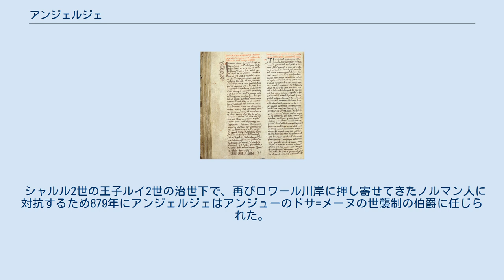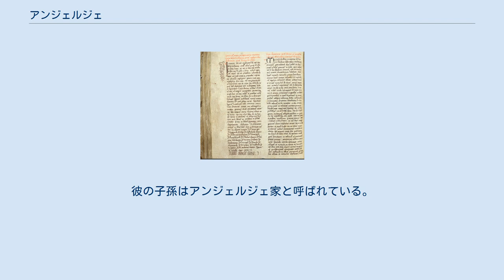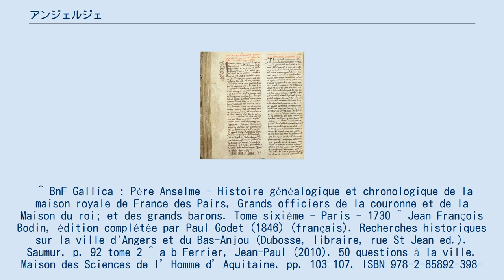アンジェルジェ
アンジェルジェ（Ingelger,840年頃 - 888年頃）ラテン語でアンゲルガリウス（Ingelgarius）は、9世紀末期のアンジェ副伯・オルレアン副伯である。
 アンジェルジェの名は929年の勅許状で知られており、アンジュー伯フルク1世ル・ルー（赤毛伯）の父であることが記されている。
 しかし、現存する文献からはそれ以上の情報は得られず、アンジェルジェに関する情報は12世紀より3世紀後に書かれたアンジュー伯の年代記『アンジュー領事館の歴史（Gesta Consulum Andegavorum）』から得た情報である。
 他、歴代アンジュー伯の功績を記した年代記『勇猛なるアンジュー伯年代記』は、1100年から1140年にかけて、アンジューの修道僧がアンジェルジェの子孫にあたるアンジュー伯フルク4世の依頼を受けて書き上げたものである。
 アンジェルジェの父はガティネでセネシャルを務めていたテルチェル（テルトゥリオ）、母はアンジューの森の管理人であったトルカの娘ペトロニラ（ペトロニーユ）であった。
ペトロニラは古ヴェルフ家のオセール伯・パリ伯コンラート1世とアデライード・ド・トゥールの息子ユーグ司教の親戚にあたる女性とされる。
 877年には、アンジェルジェのラテン語綴りである「アンゲルガリウス」という名のアウストラシア人の伯爵が『キエルジの叙事詩（英語版）』に引用されているが、アンジェルジェとは同名の別人であるとも考えられる。
 西フランク王シャルル2世は、ガスティノワ伯未亡人の全財産をアンジェルジェに贈与することに同意した。
 ガスティノワ伯未亡人が亡夫に対する殺人を告発した男を決闘で破った恩恵で、その数年後にシャルル2世よりアンジェとドゥサ=メーヌにあるアンジュー地方の臨時政府を与えられた。
アンジェルジェはガスティノワ伯未亡人の勇気に感謝した。
 シャルル2世の王子ルイ2世の治世下で、再びロワール川岸に押し寄せてきたノルマン人に対抗するため879年にアンジェルジェはアンジューのドサ=メーヌの世襲制の伯爵に任じられた。
 彼はこの目的のために、ロベール豪胆公の公子で後継者であるアンジュー伯、オートル=メーヌ伯ウードと同盟を結んだ。
 新しくアンジュー伯となったアンジェルジェがすぐに示した熱意と能力は評価され、君主ルイ2世は彼の指揮を拡大することを決定し、彼をトゥール知事（軍事守備）とオルレアン副伯に任命した 。
 アンジェルジェは軍人としても、統治者として日々の積み重ねた実績と相まってその名声は高まった。
当時ネウストリアで有力な一族のトゥール大司教レジノンとアンジェ大司教アダラールの2人の姪にあたるアドレー・ド・ビュザンセ（Aelendis,エレンディス）と結婚し、アンボワーズ、ビュザンセ（フランス語版）、シャティヨン（フランス語版）の豊かな土地を持参金として受領した。
 アンジェルジェはこのようにして、西フランク王の臣下でもかなり裕福な人物となった。
しかし、新興の一族の昇格はアンジェルジェの新しい家臣達から不満を抱かれ、アンジェルジェがノルマン人の攻撃を何度か撃退した後、アンジェルジェの権力に和解しただけであり善き君主として敬われたわけではなかった。
 妻アドレーとの間に少なくとも一男をもうけている。
 君主西フランク王ルイ2世崩御後のアンジェルジェの生涯については、ほとんど知られていない。
 また、886年または887年のネウストリア侯とトゥール伯の勅許状により、すでにウードにトゥール副伯位が与えられているため、アンジェルジェはその地位を失ったとされる。
 息子フルクは、 886年の法で明らかな参考人とされ、 898年の別の法で子爵に適格であるとされた。
アンジェルジェは888年にセロンヌ（フランス語版）で死去し、トゥールのサン=マルタン教会（フランス語版）に埋葬された。
彼の子孫はアンジェルジェ家と呼ばれている。
 ^ BnF Gallica : Père Anselme - Histoire généalogique et chronologique de la maison royale de France des Pairs, Grands officiers de la couronne et de la Maison du roi; et des grands barons. Tome si...